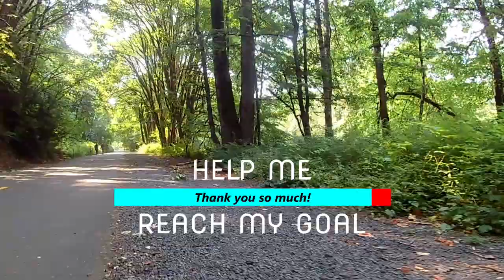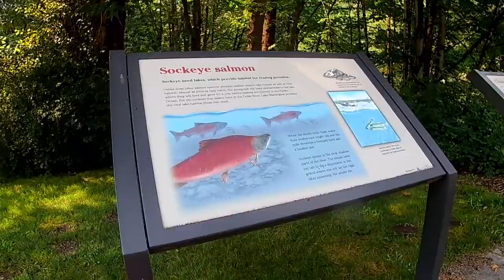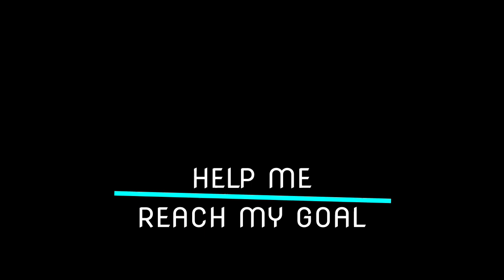"A Jazzy Summer Riverwalk to Boeing" Relaxing Music Virtual Dog Walk / Nature Sounds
Today's virtual dog walk with relaxing music is a jazzy walk on the Cedar River in Renton Washington, USA. We walk the riverwalk trail that follows the river down to Lake Washington right next to the world-famous airplane manufacturer Boeing.

We start the walk from Maplewood Roadside Park. If you would like to visit for yourself the address is 3225 SE 7th St, Renton, WA 98058

Sit back and chill to some relaxing music and enjoy the beautiful scenery of the Pacific Northwest as I take you on a virtual tour/dog walk from my point of view.

We really appreciate it! We hope you will be able to join us in the future!
Thanks again,
Ruby